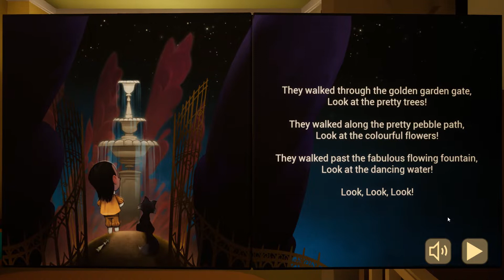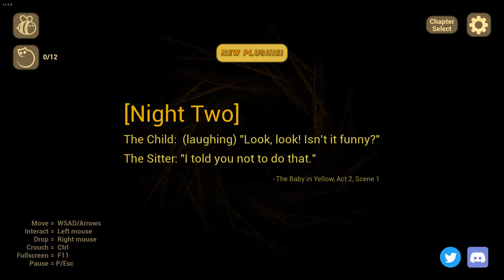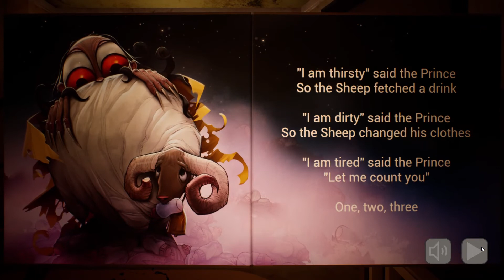The Baby in Yellow Got an Update! | Baby in Yellow Bedtime Stories | CAVE GAMING